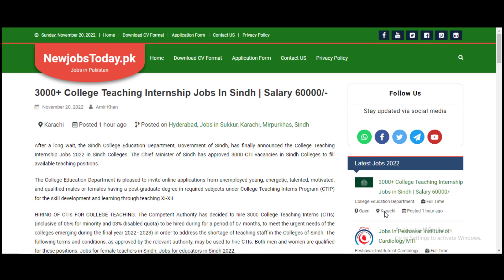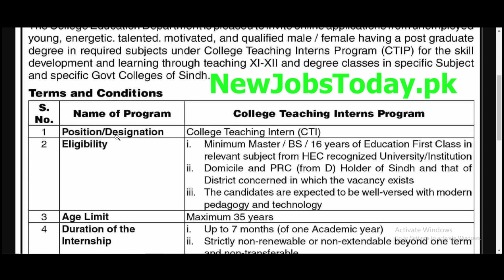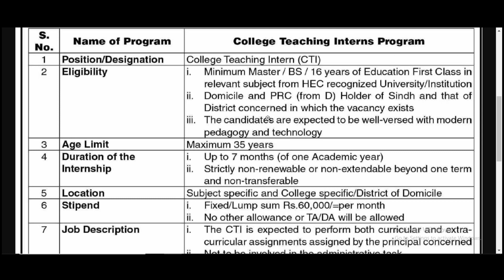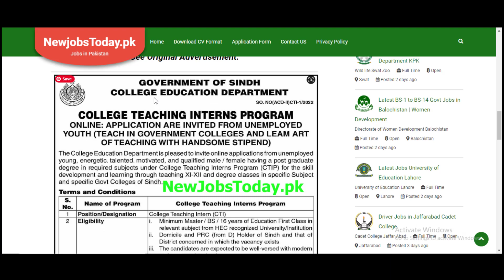3000+ College Teaching Internship Jobs In Sindh | Salary 60000/- | Apply Online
To get latest Jobs update on your Mobile Phone Join our Whattsapp Group by this link